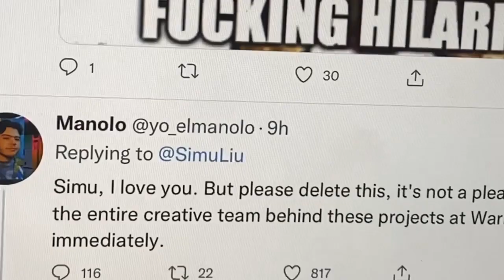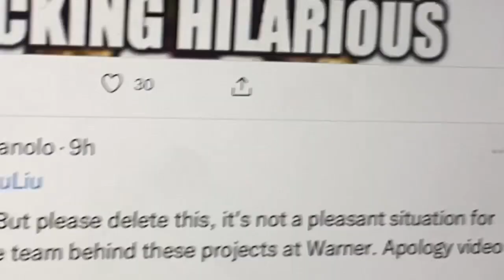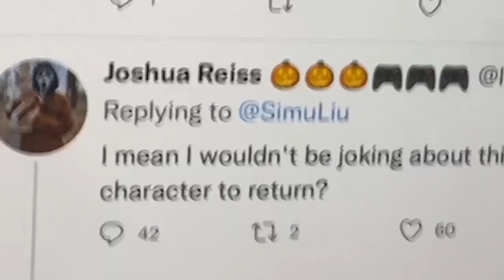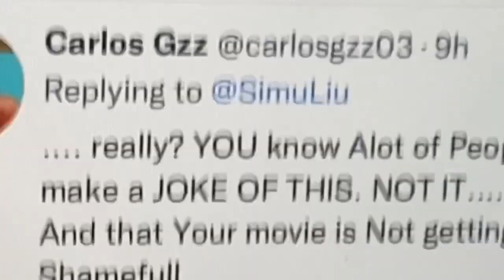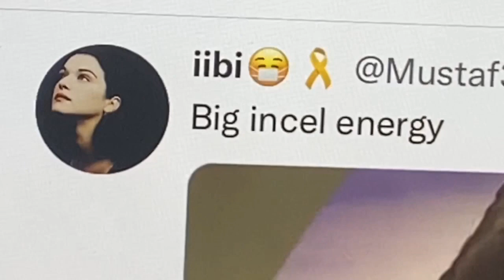LMFAO DISNEY actor SIMU LIU mocks BATGIRL cancellation! TRIGGERS TWITTER LOSERS BIGLY!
BIG T-SHIRT SALE on our eBay store!

1. CIRCLE LOGO!

2. FAN SHIRT!

3. Dale Keown SALAMANDROID shirt!

4. Dale Keown CYBERFROG shirt!

5. VINTAGE DESIGN!

6. CAMP SHIRT!